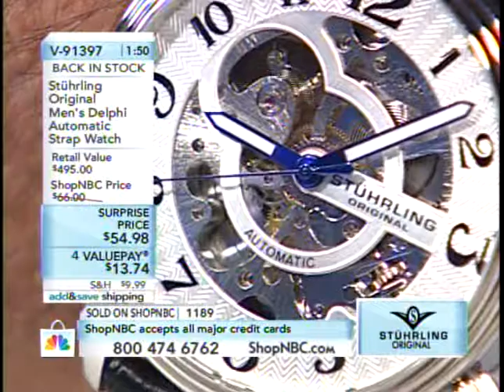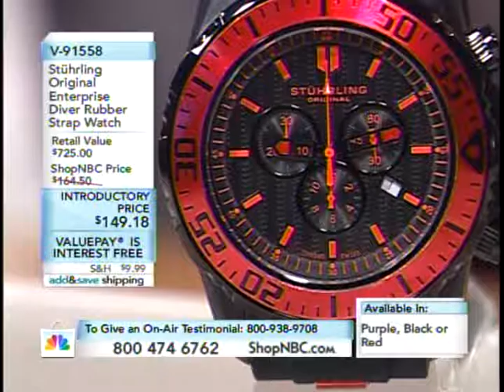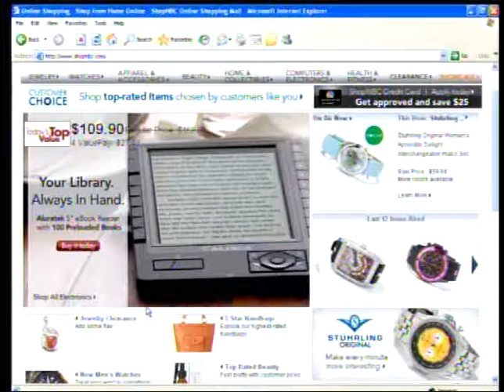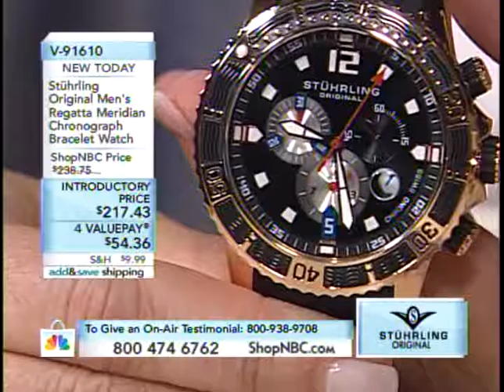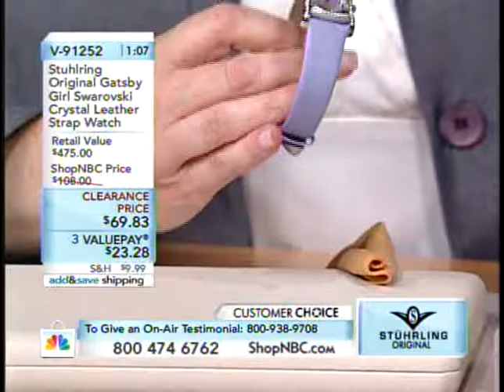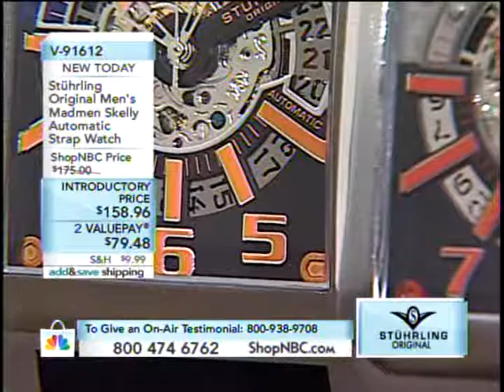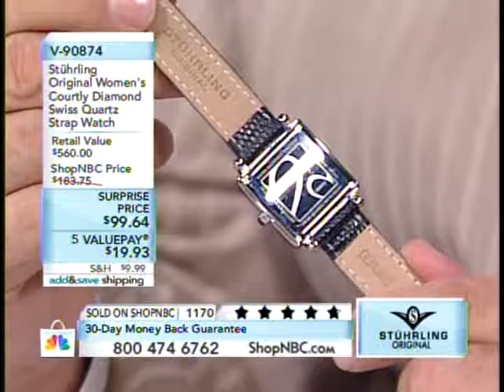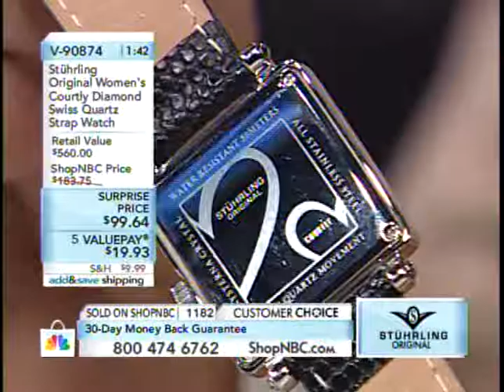ShopNBC 2010_08_01 Larry Magen with Allison Waggoner 10AM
Stuhrling Original watches on ShopNBC with Allison Waggoner and Larry Magen on August 1st, 2010 at 10:00 AM (Eastern).

I always loved working with Allison!  She is wonderful!